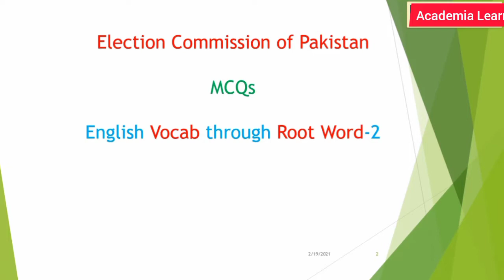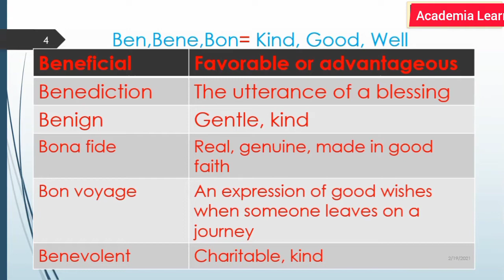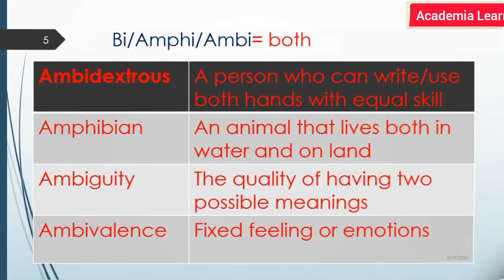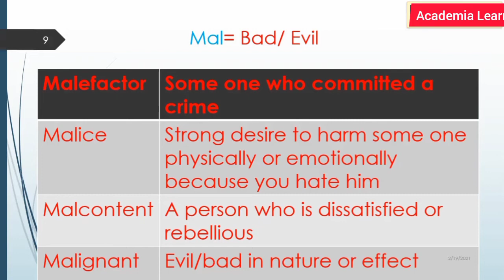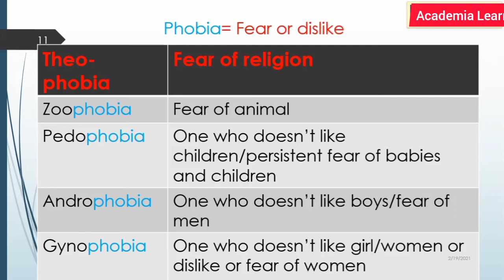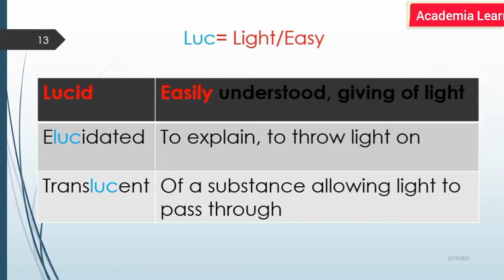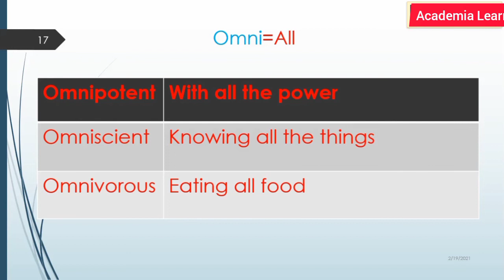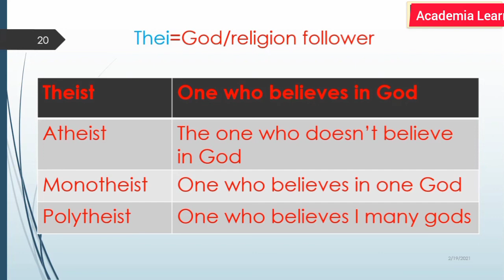ENGLISH ROOT WORDS LECTURE 20 Commission Of Pakistan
Hi guys
In this video i am sharing some of the,
ENGLISH ROOT WORDS
LECTURE 20

Learn English Through Root Words
Test Preparation ||

Aisay Lecture Ko Zyda Sa Zyda Apni Doston K Sath Share Kri Jo Abhi Election Officer Test Ki Tayari Kr Rahi Hy.

""Some Important Questions Of This Video Are Mentioned Below""

1) Ambi : To walk
Ambulator
funambulist

2)  Bi:  Two
bicycle
bigamy

3) MONO: ONE, SINGLE

MONOPOLY
MONOPOTENT

4) PHOBIA : FEAR
ZOOPHOBIA
ENDROPHOBIA
GYNOPHOBIA

5) BONA FIDE
real ,Genuine , Made in good Faith